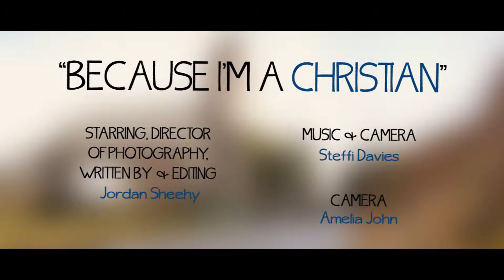[SOCIAL ACTION] Because Im a Christian - Jordan Sheehy